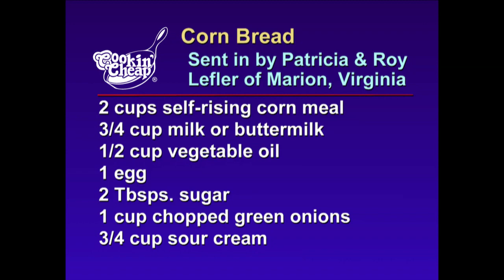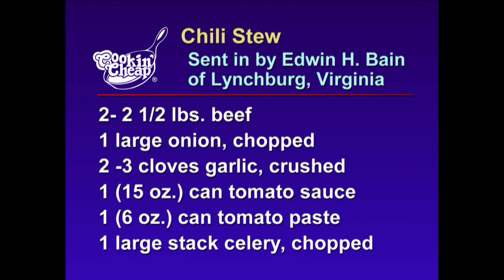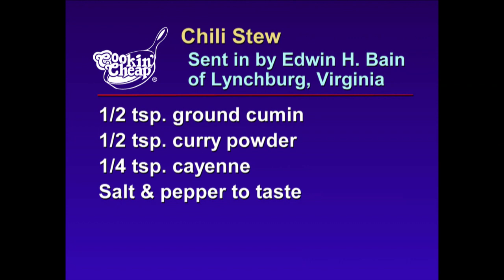Cookin' Cheap - 1605 - Chili & Cornbread